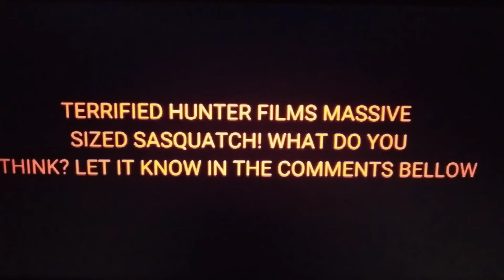BIGFOOT ENCOUNTER CAUGHT ON CAMERA